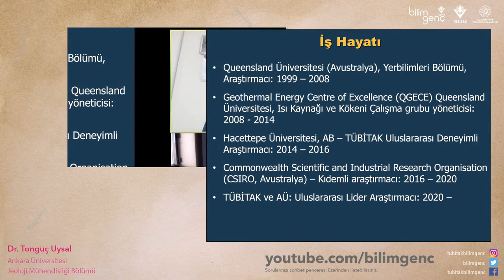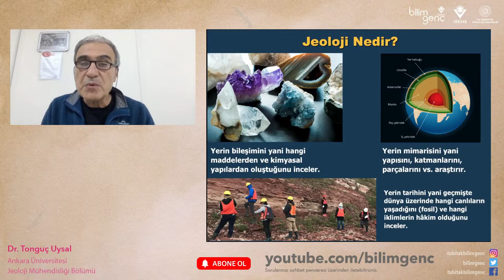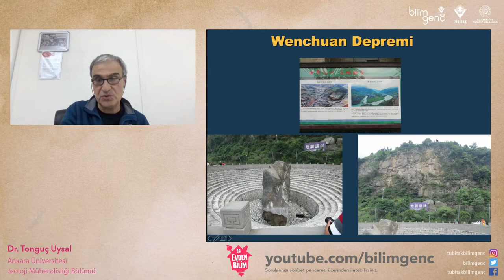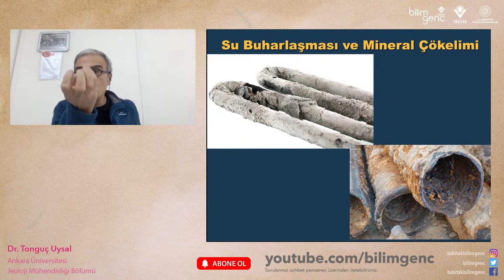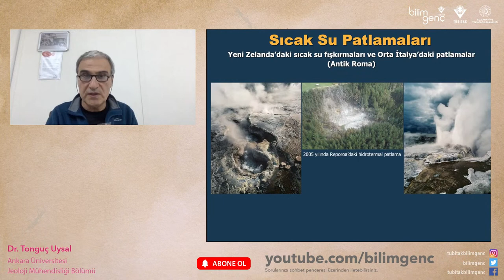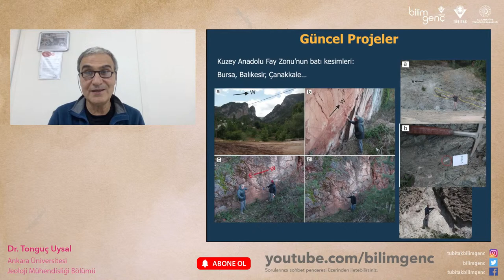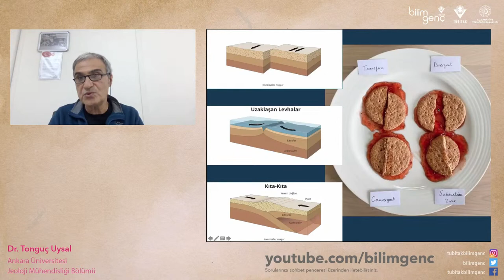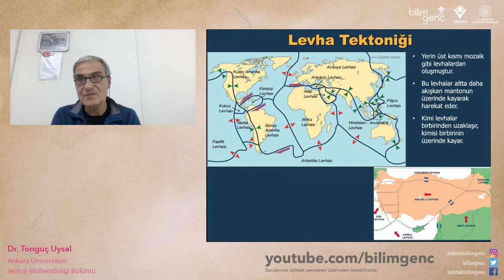Dr. Tonguç Uysal | Gaz Patlamaları Depremler Hakkında Neler Söylüyor?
Ankara Üniversitesi Jeoloji Mühendisliği Bölümünden Dr. Tonguç Uysal ile canlı yayında geçmiş depremlerin izini sürüyor ve gaz patlamaları ile depremler arasındaki ilişki üzerine konuşuyoruz.

Sorularınızı sohbet penceresinden iletebilirsiniz.